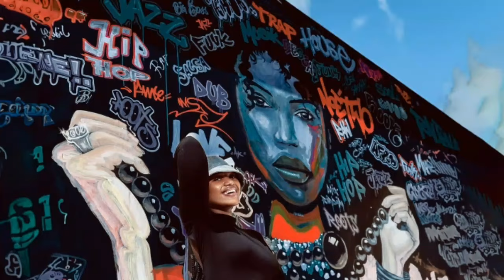SIO SIRI TENA FAYVANY ATOBOA SIRI NZITO YA PAULA NA MARIOO AMARA SIO MTOTO WAKE AMEPIGWA USHAHIDI UP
SIKILIZA SIMULIZI ZA SAUTI KUPITIA LINK HII HAPA BURE STORIKA

DiamondPlatnumz - Somebody
DiamondPlatnumz - Fine
DiamondPlatnumz - LOYAL
DiamondPlatnumz - WONDER
DiamondPlatnumz - NAWAZA

MABANTU - Utamu
DiamondPlatnumz - jeje
DiamondPlatnumz Naanzaje